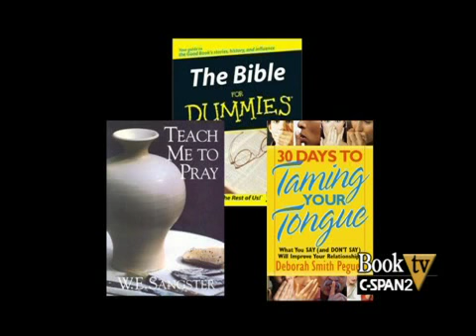Book TV: Kevin Roose "The Unlikely Disciple"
A self-described liberal and sinner takes a semester at Liberty University and discovers surprising empathy for the evangelicals at Jerry Falwell's school.